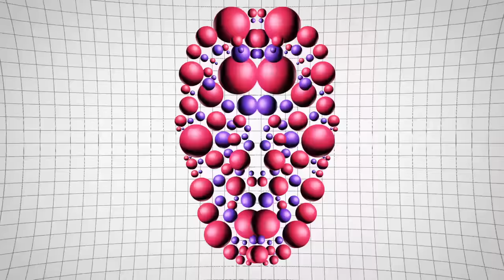NINA & Ricky Wilde - Lovers on a Beach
New Retro Wave + NINA & Ricky Wilde   Lovers on a Beach

The time is NOW! NINA and Ricky Wilde come together to make a magical and sonically sound album. Packed with synthwave gems, "Scala Hearts" is certainly an album worth hearing. A must for all Synth Lovers. SCALA HEARTS is OUT NOW

Lyrics:
Lovers on a beach
Two naked hands lay on the sand
When all the world was out of reach
Through the shuttered doors
The music filtered through
Playing on a theme that couldn't run
Lovers on a shore
The heavy wine of broken time
But now they're gone it's nothing more
Looking back on days
When summer seemed so long
Now there's only winter nights to come
And oh - sometimes she's missing you
She hears the shore
She feels it more
And out there the waves are breaking
Back here her heart is aching
Two silhouettes were on a shore
But now they're lost and out of reach
Now on lonely roads
The flashbacks lead to you
Like a faded photograph in time
Oh lovers (lovers, lovers, lovers, lovers)

Performed by Ricky Wilde and NINA
Music and Lyrics by Ricky Wilde and NINA